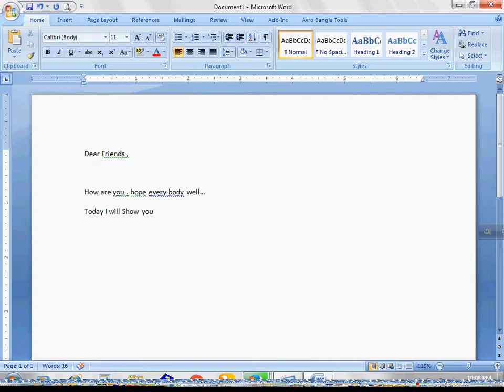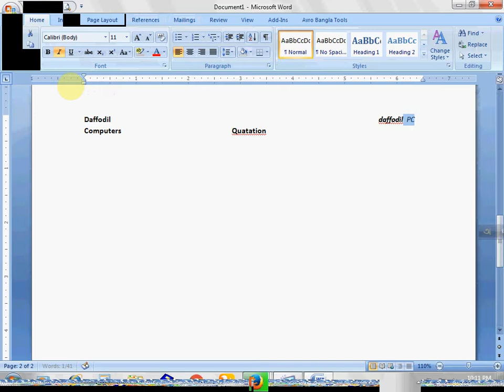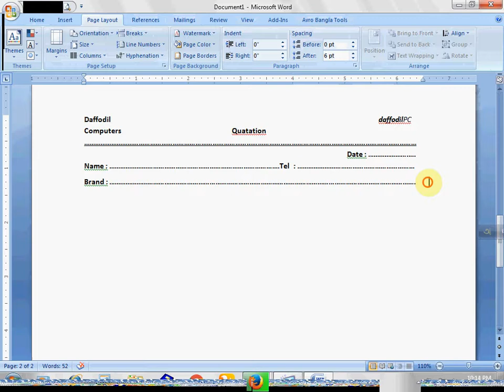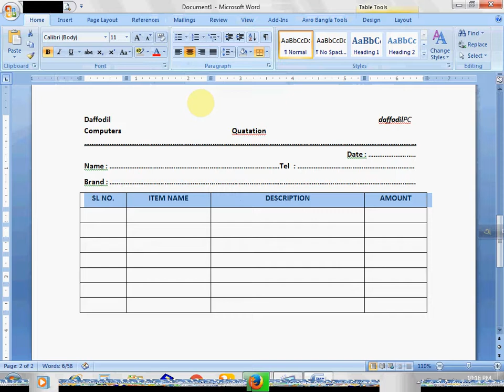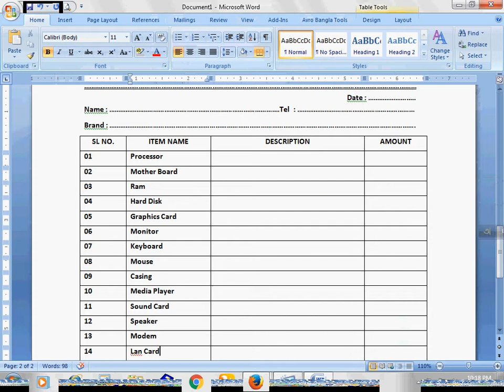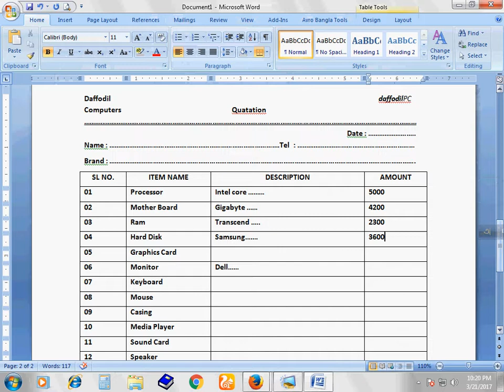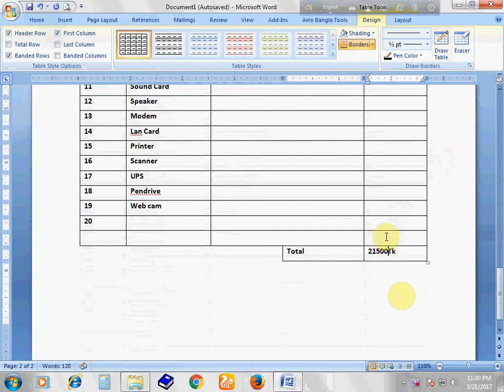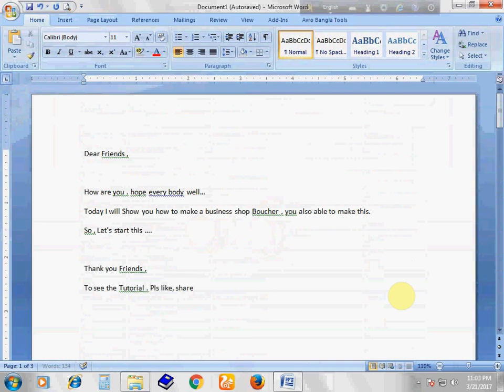কিভাবে একটা আইটি ব্যবসার চালান \ কোটেশন করতে হয় ।Chalan making Tips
how to make a quotation for a IT business shop . This is not only for
IT shop this system can apply for other business also.

ms word how to make IT business quotation#how to make quotation a company
quotation list of IT organisations best IT format in word#IT quotation template#IT quotation format# IT quotation sample #